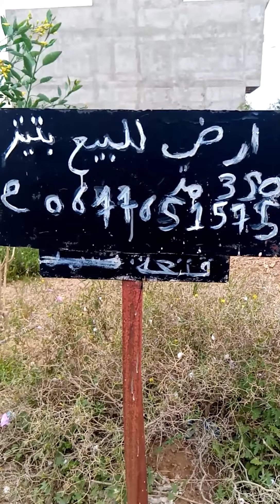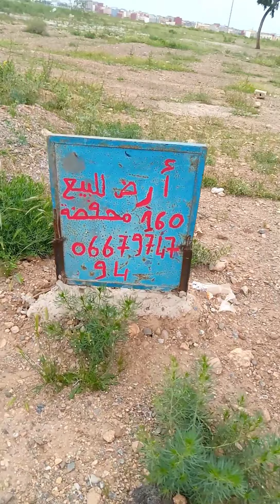.تلاقينا انا وصاحبتي وقررنا نتمشاو ونديرو جولة قصيرة فالعمران_زايو والجو كان واعر بارد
للحصول على كطالوك تواصلي معايا واتساب 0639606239